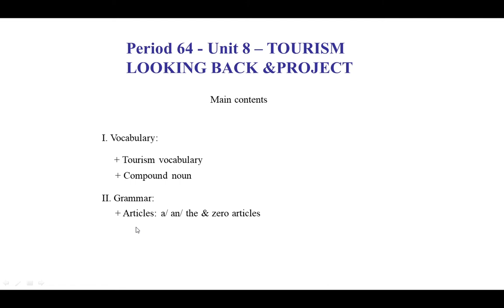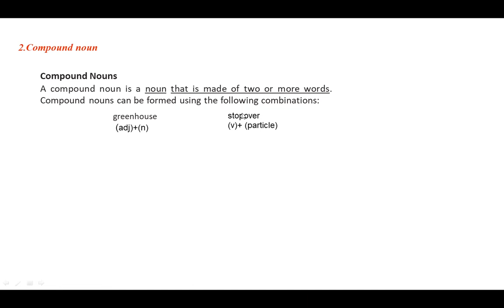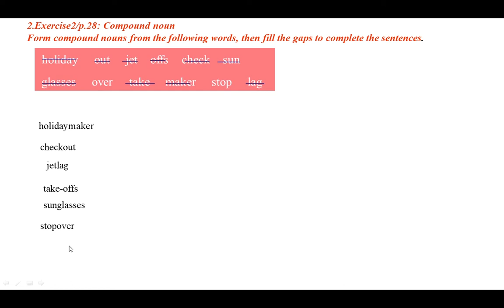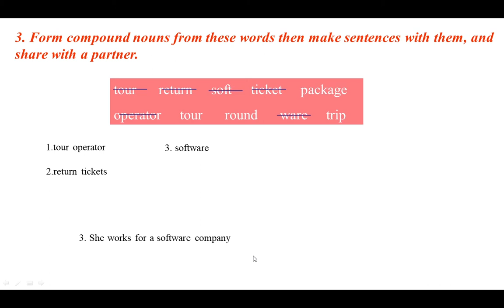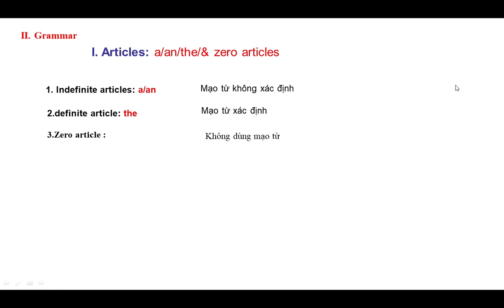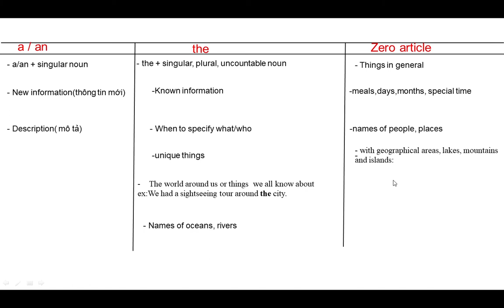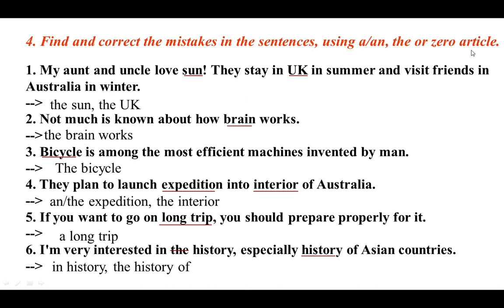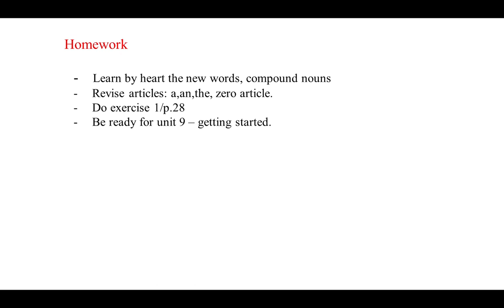[English 9]_Period 64: Toursim